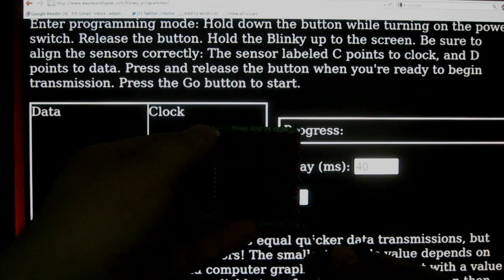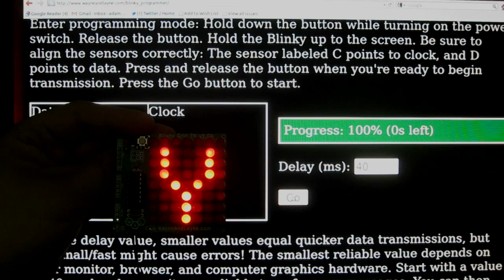Blinky Grid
The Blinky Grid is an open source electronics kit by Wayne and Layne.  It comes as a kit, and after assembly, looks like it does in the video.  It is reprogrammed through a website, by holding two light sensors up to two boxes on the screen.  The bootloader reads the blinking lights and writes new information either to program memory or EEPROM.

It takes about two hours to build if you've never soldered before, and can take much less time depending upon your experience.